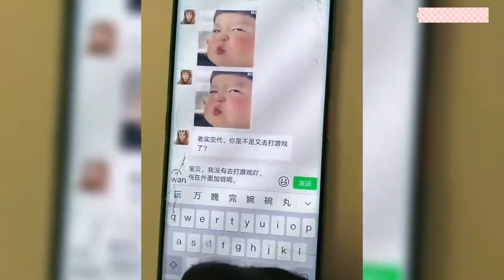那些“突如其来”的【骚】系列：结局神反转压根想不到，妹子都看楞了 # 搞笑视频 # 爆笑 # 专治不开心 # 内容过于真实